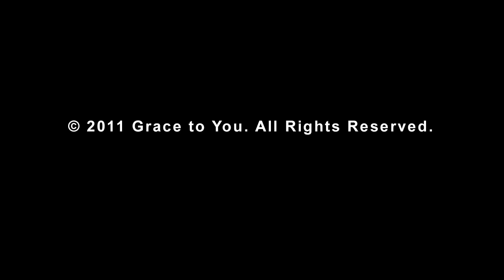The Final Generation, Part 1 (Mark 13:28-37)